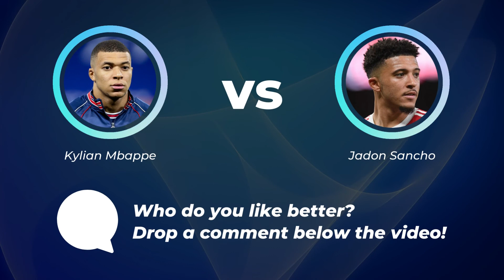MBAPPE vs SANCHO ⚽ ALL STATS 2022 📊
Kylian Mbappe (Paris Saint-Germain) vs Jadon Sancho (Manchester United)

All Mbappe vs Sancho statistics until 2022 📊

✅ Seasons played
✅ Matches played
✅ All minutes played
✅ Goals
✅ Goals / match
✅ Assists
✅ Assists / match
✅ Sellow cards
✅ Red cards

Chapters ⌛

Mbappe vs Sancho - 00:00
Whose performance is better? - 00:08
Who won more trophies? - 02:35
Let's look at some basic facts - 03:05